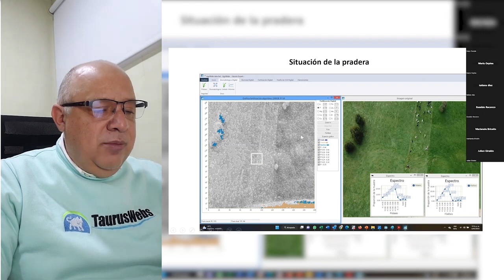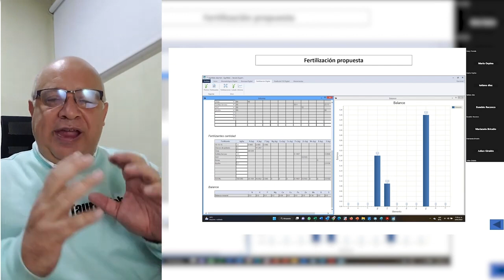¿fertilizacion digital por medio de Algoritmos y drones? | biotecnología reproductiva